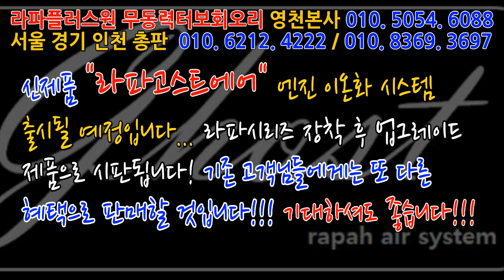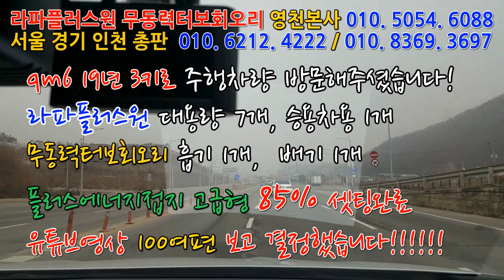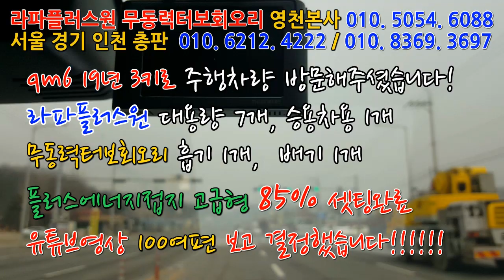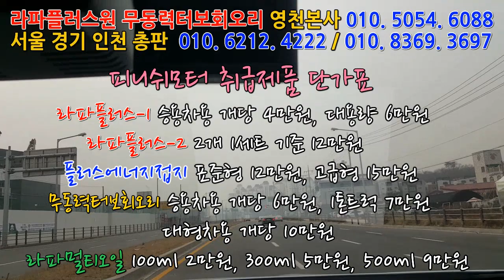[QM6 19년] 3천키로 주행차량! 유튜브영상 이놈저놈 100여편 봤습니다!!!~~~~~~~~~~매연저감장치!엔진출력증강!연비개선!라파세나풍파워가격!무동력터보이놈